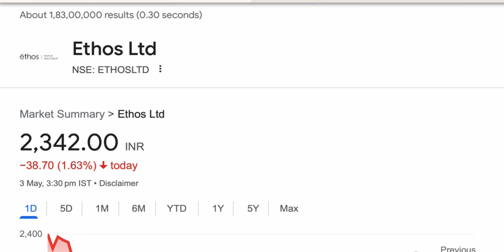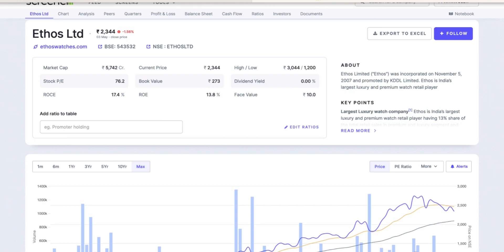ethos ltd share analysis stock ✴️ ethos ltd share target latest news big update ethos stock 04-05-24